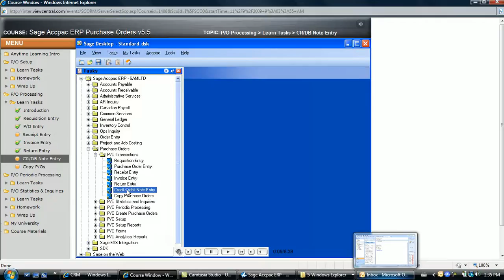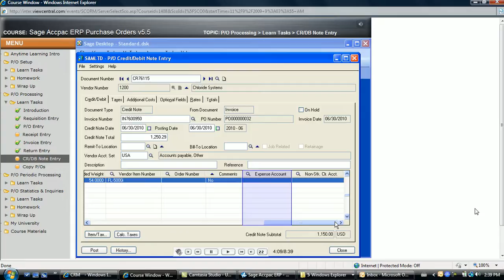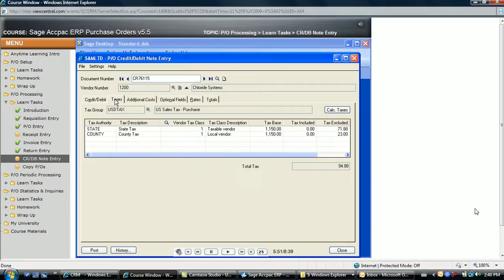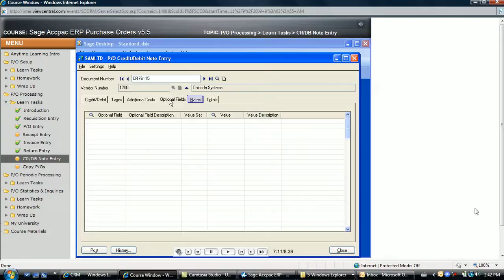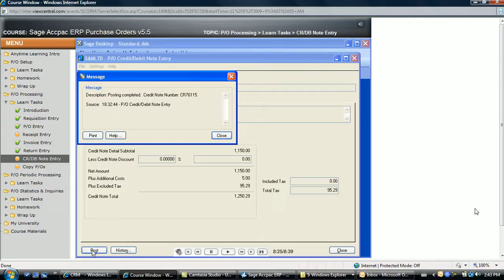Accpac 244 Feature v55 PO Processing cr db note entry